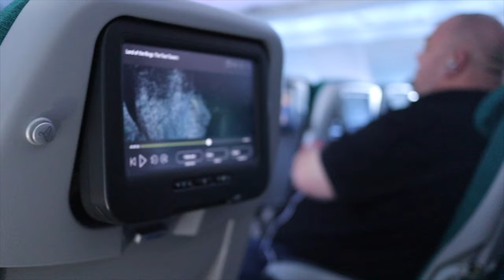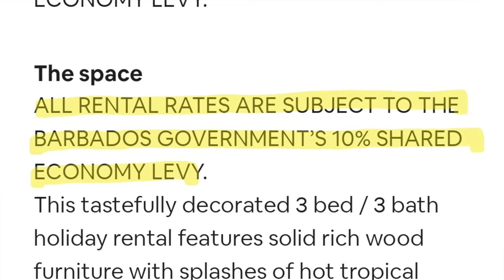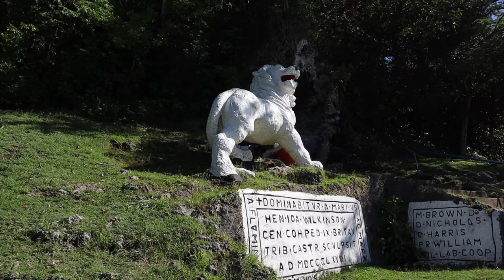Our HONEST review of BARBADOS 🇧🇧 New TRAVEL Vlog 4k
Check out our review of our trip to Barbados in December 2022 and see why is on our top 10 places to visit in 2023. We give an honest review of all the activities we did there and the positive and negative experiences we had on our vacation in Barbados. We give some helpful top tips for visiting Barbados and reasons why you should travel there in 2023. We enjoyed some of the best white sand beaches on the island and took in the amazing Caribbean sunset. Join us as we look back on our amazing adventure.

Maps by Google Earth
Music from artist.io subscription
Chapters
0:00 Intro reel
0:21 Vid overview
0:42 Flights
1:09 Accommodation
2:04 10% tax Air B&B
2:38 Activities
4:46 Cost of living
6:20 Negatives of trip
8:10 Positives of trip
9:47 Conclusion